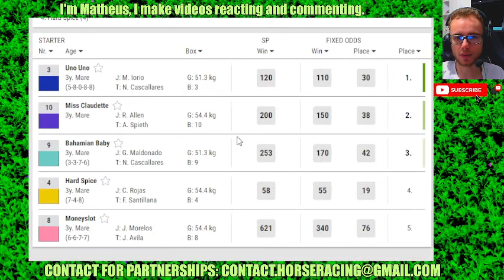Tampa Bay Downs results Feb, 07 2024 Horse Racing Bet